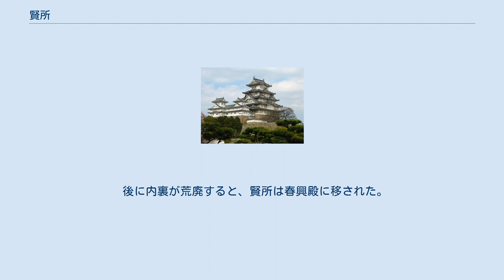賢所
賢所（かしこどころ、けんしょ）とは、日本の天皇が居住する宮中において、三種の神器のひとつである八咫鏡を祀る場所。
現在の皇居においては宮中三殿の一つである。
 八咫鏡そのものを祀るというより、八咫鏡を天照大御神の御霊代として祀るといった方が正しい。
かつては内侍が管理したため内侍所（ないしどころ）とも称され、威所・尊所・恐所・畏所などともいった。
現在は宮中三殿の中央が賢所とされる。
なお、「かしこどころ」で神鏡そのものを、「けんしょ」で宮中三殿そのものを指すことがある。
3つの部屋に分かれており、手前から外陣、内陣、内内陣と呼ばれる。
外陣は皇族のみが入ることが許される部屋、内陣は天皇・皇后のみが入ることが許される部屋、内内陣は天照大神を祀っている部屋である。
 起源としては、崇神天皇の代に八咫鏡を皇居外の笠縫邑に移したが、皇居では神鏡の形代（かたしろ）が作られ祭祀が続けられた。
 なお笠縫邑の八咫鏡は垂仁天皇の代に倭姫命により伊勢へ移動して祀られた。
これが現在の伊勢神宮の起源である。
 宮中の形代は、平安時代前期まで天皇の生活の場である内裏の仁寿殿内で祀られていたが、宇多天皇の代に天皇の生活の場は清涼殿に移ると同時に、神鏡は天皇の身辺から分離され温明殿内の南側の身舎に奉安され、ここが賢所と称されるようになった。
 それ以後、温明殿と綾綺殿との間の西側の庭において毎年12月に天皇臨席のもと御神楽が開かれた。
 後に内裏が荒廃すると、賢所は春興殿に移された。